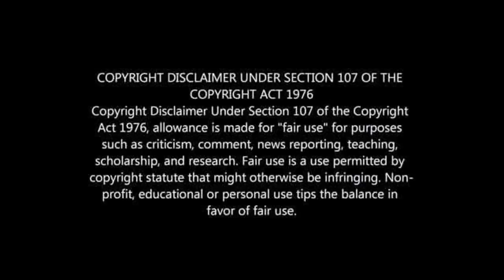PITSO MOSIMANE BIOGRAPHY: WIFE, HOUSE, CARS, CHILDREN, NET WORTH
PITSO MOSIMANE'S LIFESTYLE 2021